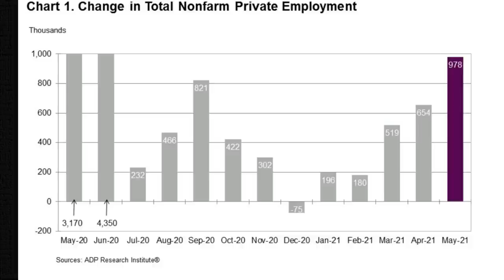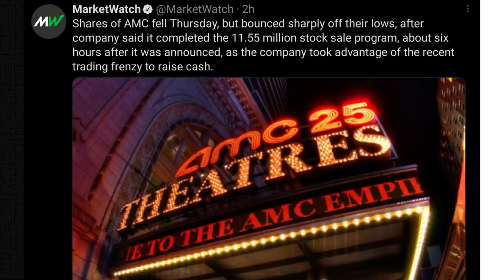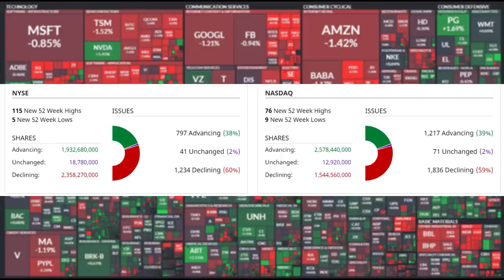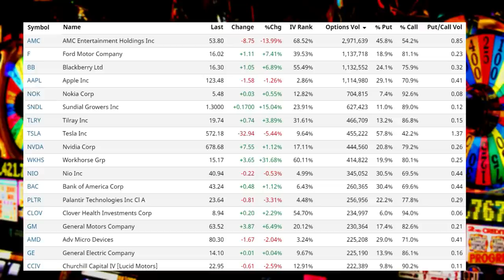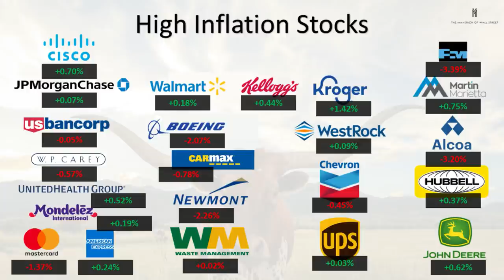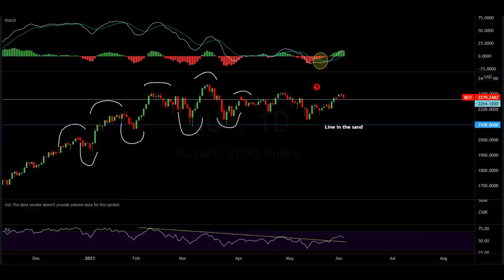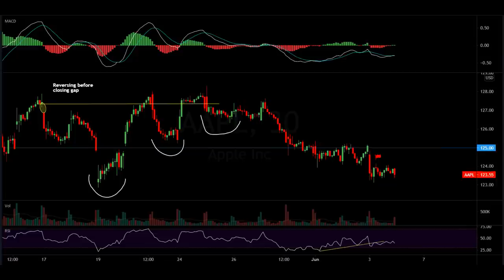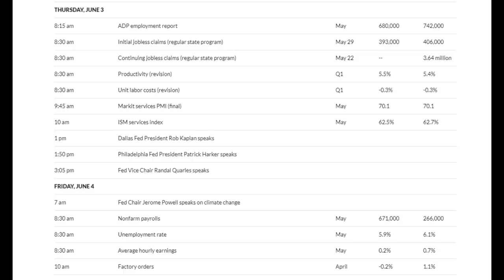WARNING To AMC Investors: It Will Not End Well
Market Recap:
0:00 Intro & Commentary
10:35 Market Performance
11:40 Futures
12:30 Options
19:00 Heat Map & Themes Analysis
22:05 Technical Analysis
33:50 Conclusion